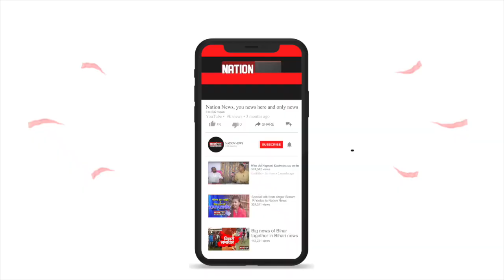मोतिहारी जिले में डीलर के मनमानी के खिलाफ आक्रोशित ग्रामीणों ने विरोध प्रदर्शन किया, WATCH VIDEO